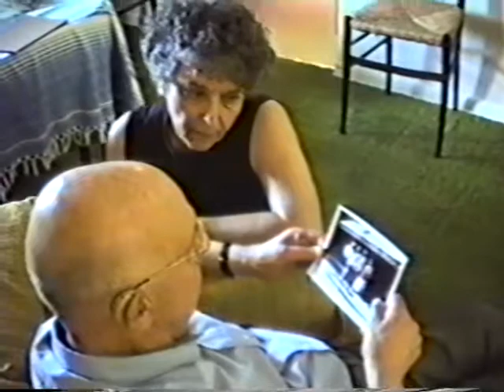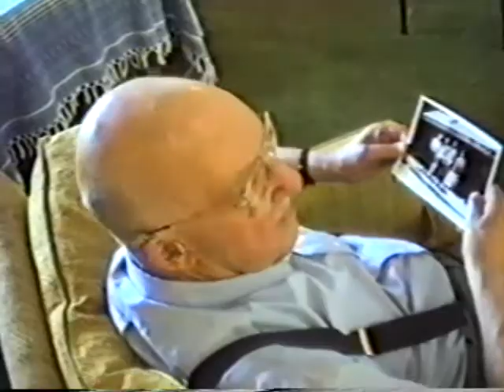Sherrin Wedding and Grandpa Maur Interview